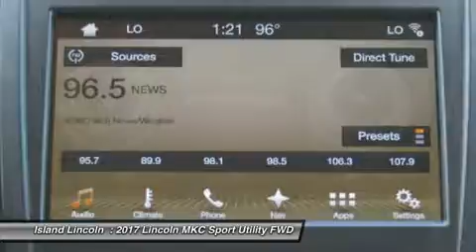2017 Lincoln MKC 170436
2017 LINCOLN MKC Merritt Island, FL
Stock# 170436

Island Lincoln
1850 East Merritt Island Cswy